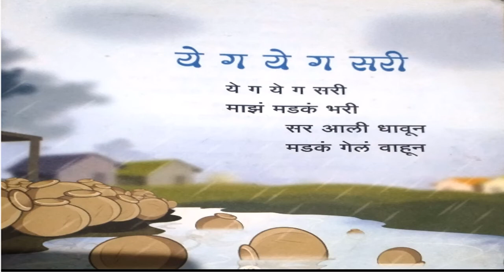ye ga ye ga sari - Marathi kavita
ye ga ye ga sari - Marathi rhyme